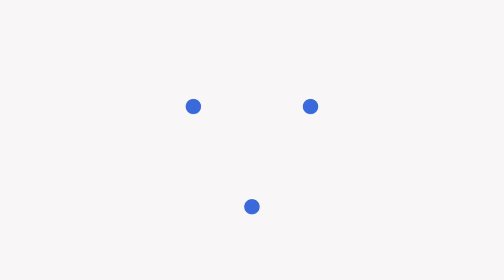Buru Cheta Chetante | Digeer Soren | Balaya Dong (Official Video)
♫Direct Song for PC 0:44
♫Song: Buru Cheta Chetante(Balaya Dong)
♫Santali traditional Song
♫Singer:  Digeer Soren
♫Lyric: Tumal Nam( C.M. Soren & Dumni Soren)
♫Music, Camera & Edit: Singrai Soren

♫Show Booking
 Manager: S. Murmu

Lyrics in Santali:

0:44 Pre Music

ᱵᱩᱨᱩ ᱪᱮᱛᱟᱱ ᱪᱮᱛᱟᱱᱛᱮ
ᱵᱟᱱᱟᱛᱮ ᱛᱟᱹᱨᱩᱵ ᱫᱩᱲᱩᱵ ᱜᱩᱭᱩᱝ ᱠᱚᱞ
ᱢᱚᱴᱚᱨ ᱰᱩᱞᱩᱝ ᱵᱩᱜᱤ ᱜᱟᱹᱰᱤ
ᱫᱟᱨᱟᱭ ᱠᱟᱱᱫᱚ

ᱫᱟᱨᱟᱭ ᱠᱟᱱᱫᱚ

1:24 Music 1

ᱦᱟᱯᱮ ᱛᱟᱹᱜᱤᱧ ᱵᱤᱱ
ᱛᱩᱭᱩ ᱛᱟᱹᱨᱩᱵ
ᱠᱚᱞᱵᱤ ᱠᱚᱨᱮ
ᱠᱚᱞᱵᱤ ᱠᱚᱨᱮ

2:03 Music 2

ᱮᱛᱟᱢ ᱛᱮ ᱱᱤᱜᱷᱟᱹᱭ ᱵᱤᱱ
ᱠᱚᱧᱮ ᱛᱮ ᱡᱩᱛᱟᱹᱭ ᱵᱤᱱ
ᱢᱩᱱᱱᱜᱟᱹ ᱦᱩᱛᱟᱹᱲ ᱞᱟᱜᱟᱣ ᱵᱤᱱ
ᱥᱚ ᱥᱚ ᱥᱩᱱᱩᱢ ᱫᱩᱞ ᱵᱤᱱ
ᱛᱮ ᱡᱩᱛᱟᱹᱭ ᱵᱤᱱ
ᱛᱮ ᱡᱩᱛᱟᱹᱭ ᱵᱤᱱ

2:46 Music 3

ᱵᱩᱨᱩ ᱪᱮᱛᱟᱱ ᱪᱮᱛᱟᱱᱛᱮ
ᱫᱟᱨᱟᱭ ᱠᱟᱱᱫᱚ

ᱫᱟᱨᱟᱭ ᱠᱟᱱᱫᱚ
ᱫᱟᱨᱟᱭ ᱠᱟᱱᱫᱚ

ᱫᱟᱨᱟᱭ ᱠᱟᱱᱫᱚ
ᱫᱟᱨᱟᱭ ᱠᱟᱱᱫᱚ